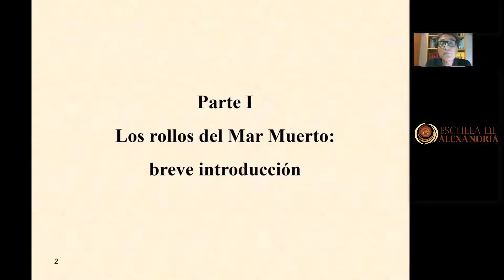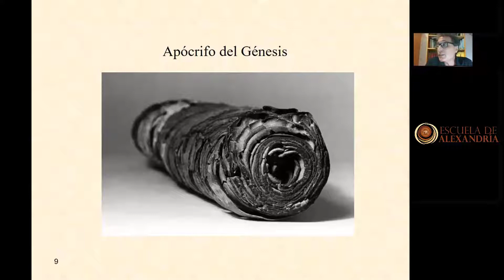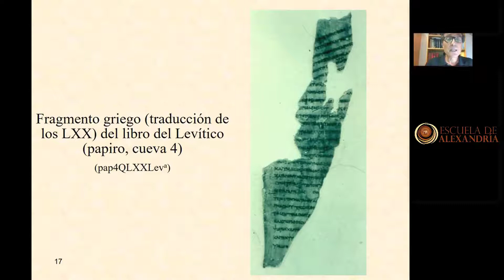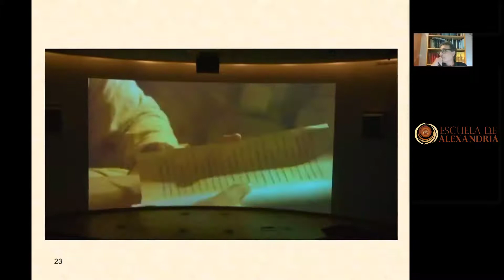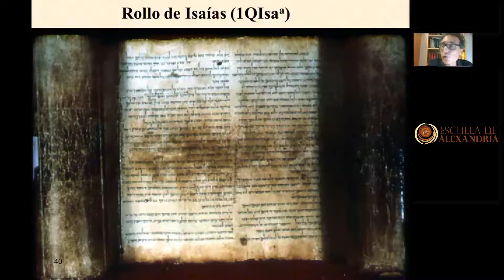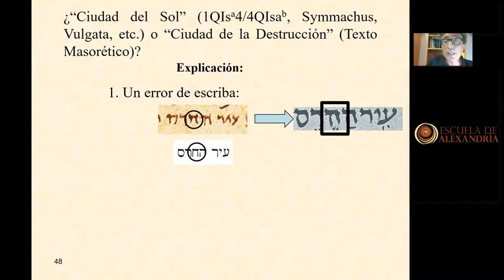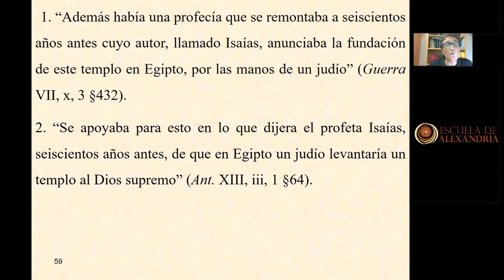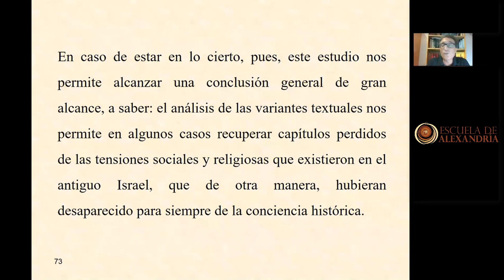CONFERENCIA: EL APORTE DE LOS MANUSCRITOS DE QUMRAN, AL ESTUDIO DEL TEXTO BÍBLICO - Dr. Roitman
Presentada por: Dr. Adolfo Roitman

Tema: El Aporte de los Manuscritos de Qumran, al Estudio del Texto Bíblico.

👌 Importante Tener en Cuenta: Queda expresamente prohibido, Publicar, Compartir, Reproducir a terceros y/o descargar, este vídeo de cualquier forma, bien sea completo o parcial, sin importar el fin o propósito con el que se haga.

Este vídeo fue emitido originalmente, en vivo por ZOOM.

📌📌 Te puedes inscribir en cualquiera de nuestros: Cursos, Seminarios o Conferencias, en el siguiente